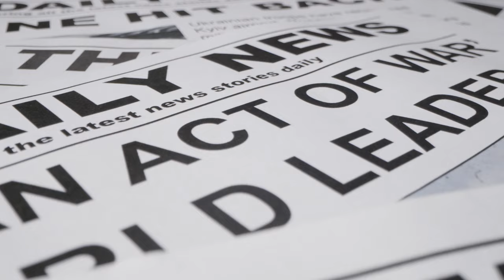Almighty_gawd Flow - Open letter (Official Video) Dir. Yagafilmz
almighty_gawd flow has return with open book freestyle